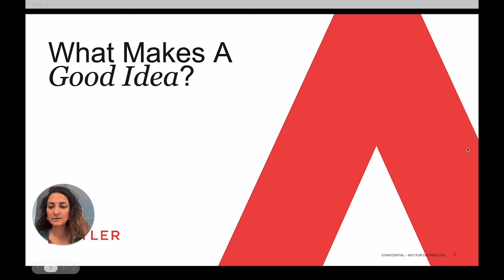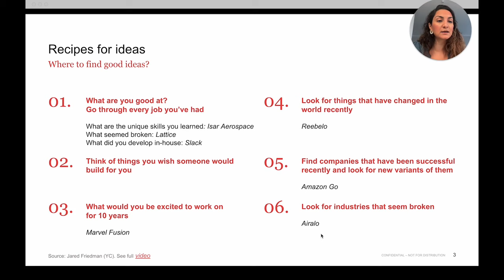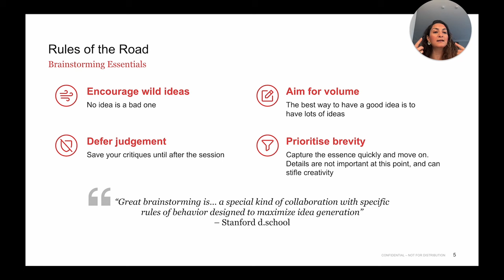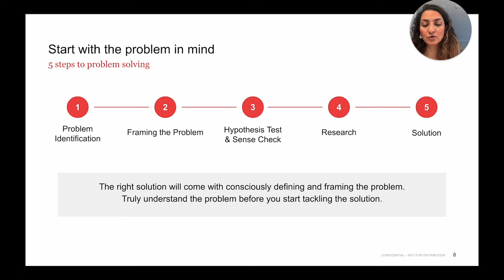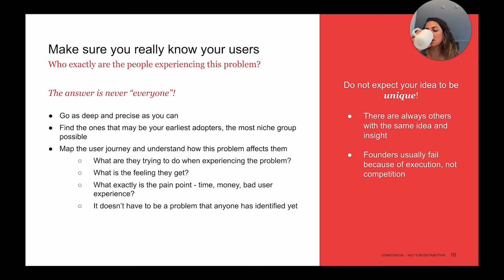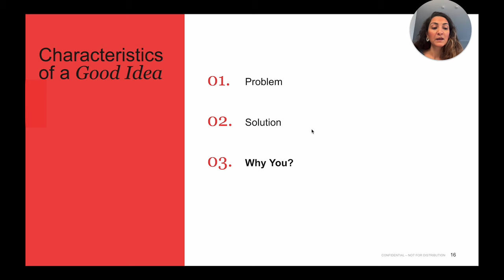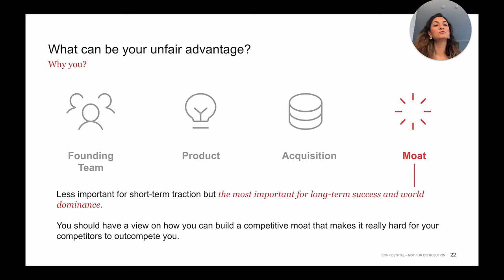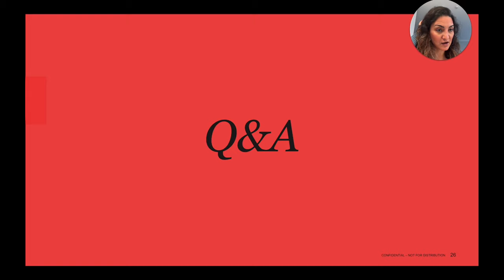درست‌ترین ایده برای یک استارتاپ چی هست؟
ایده‌های استارتاپ می‌توانند از منابع مختلفی به دست آیند. یکی از راه‌های مفید برای پیدا کردن ایده‌های استارتاپ، مشاهده نیازهای بازار و حل مشکلات موجود در جامعه است. ممکن است با توجه به تجربه شخصی یا مشاهده نیازهای اطرافتان، به ایده‌هایی برای راه‌اندازی یک استارتاپ برسید.

برخی راهکارهای دیگر برای به دست آوردن ایده‌های استارتاپ عبارتند از:

1. **تحقیق و مطالعه**: مطالعه در زمینه‌هایی که علاقه‌مندید، می‌تواند به شما کمک کند تا نقاط ضعف و نیازهای موجود در صنایع مختلف را شناسایی کنید و بر اساس آن‌ها ایده‌های جدید ارائه دهید.

2. **گفتگو با افراد مختلف**: صحبت با افرادی که تجربه کار در صنایع مختلف دارند یا افرادی که مشکلات خاصی را تجربه کرده‌اند، می‌تواند به شما کمک کند تا درک بهتری از مشکلات و نیازهای احتمالی بدست آورید.

3. **شرکت در رویدادها و کنفرانس‌ها**: حضور در کنفرانس‌ها، سمینارها و رویدادهای مرتبط با صنایع مورد علاقه‌تان، فرصتی خوب برای شناختن افراد جدید و شنیدن ایده‌های نو است.

4. **استفاده از فناوری و تکنولوژی جدید**: به دنبال استفاده از فناوری‌های جدید و نوآوری‌های تکنولوژیکی باشید و به طراحی محصولات و خدماتی که از این فناوری‌ها استفاده می‌کنند، توجه کنید.

بعد از انتخاب یک ایده، مهم است آن را به دقت بررسی کرده و برنامه‌ریزی مناسبی برای اجرای آن داشته باشید. همچنین، ایجاد محتوای یوتیوب با موضوع یافتن ایده‌های استارتاپ می‌تواند شامل مراحل مختلفی از جمله نحوه شناسایی مشکلات تا راه‌های ممکن برای حل آن‌ها باشد. ۳۰۰۰ کلمه می‌تواند به تفصیل به این مراحل پرداخته و راهنمایی‌هایی برای دنبال کردن یک ایده‌ی استارتاپ ارائه دهد.